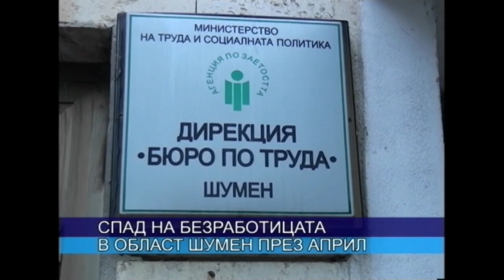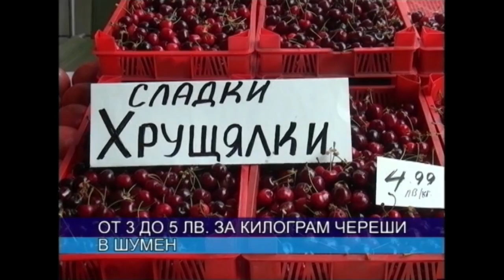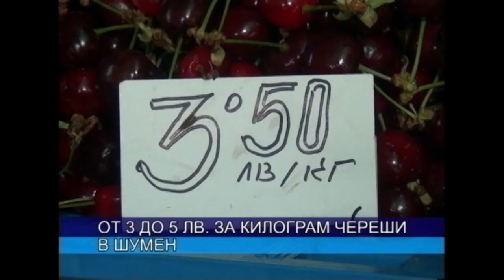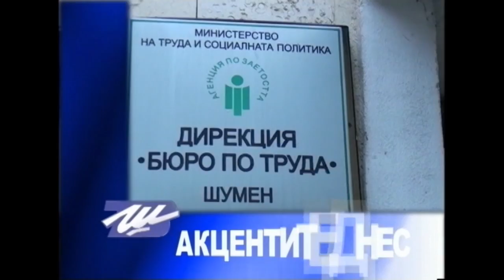ЦЕНТРАЛНА ЕМИСИЯ НОВИНИ 26 05 2016